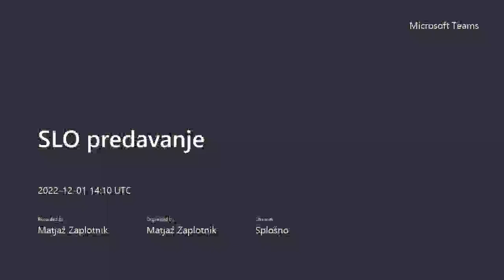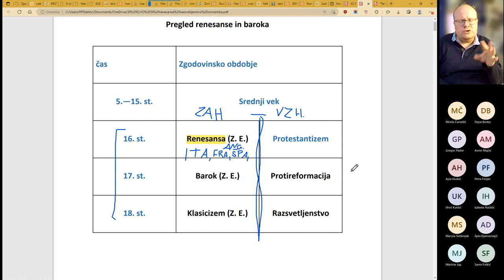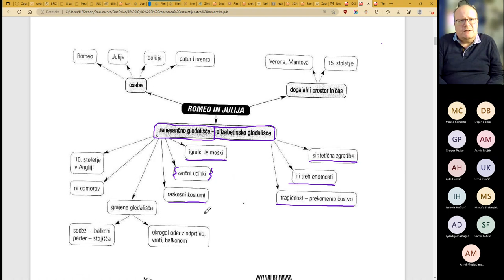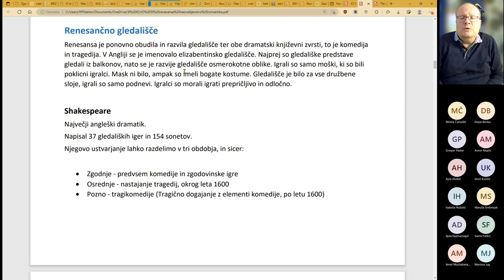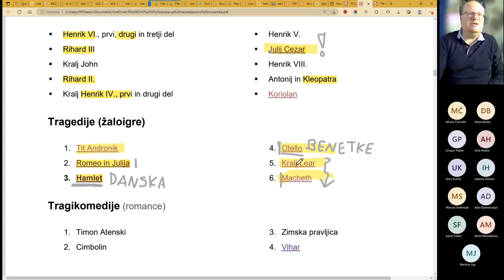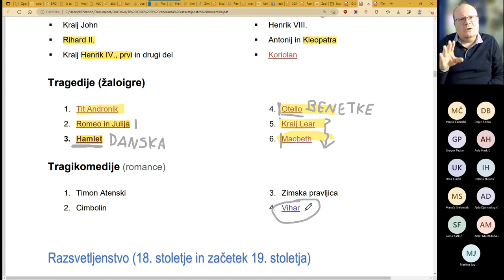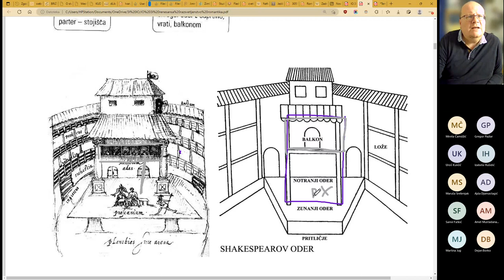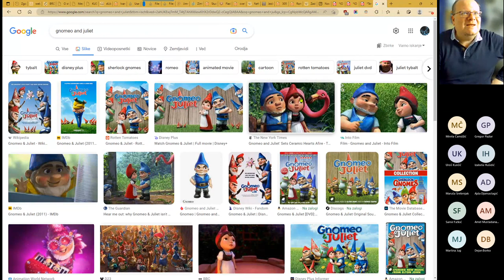Renesansa - Shakespeare: Romeo in Julija, elizabetinsko gledališče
Renesančno gledališče, sintetična dramska tehnika, humanizem kot glavna renesančna filozofija, prevodi Shakespearja v slovenščino